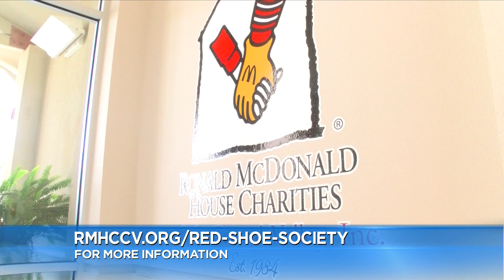Rockin' With Red Shoes 'Tacos And Tunes'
If you like Tacos and Tunes, then you want to check out The Red Shoe Society's Saturday March 30th fundraising event for the Ronald McDonald House at Moravia Winery.